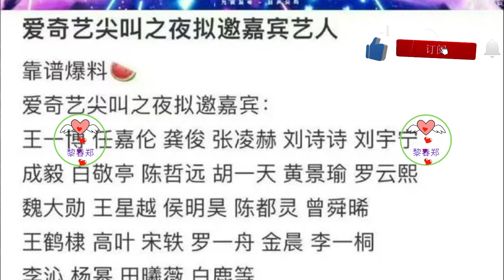尖叫之夜：明星与粉丝的双向奔赴，王一博、成毅等你来“尖叫”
今年尖叫之夜的嘉宾名单可谓星光熠熠，涵盖了影视、音乐、综艺等多个领域。杨幂、刘诗诗两位曾在荧屏上演经典角色的女神再次同台，已足够让人期待。王一博、成毅、张凌赫、任嘉伦、龚俊等炙手可热的当红小生齐聚，堪称粉丝的狂欢盛宴。此外，还有魏大勋、陈哲远、侯明昊、曾舜晞、王鹤棣、刘宇宁等备受关注的新生代演员；以及田曦薇、陈都灵等颜值与实力兼备的女星。这些名字的组合无疑让人对当晚的舞台充满了想象。
尤其是王一博，这位音乐与影视领域双线发展的全能偶像，每次亮相都能掀起热潮。凭借电视剧和电影中的不俗表现，他的每一次舞台表演都是粉丝尖叫的理由。而成毅则因《莲花楼》的热播再攀事业高峰，他的到来也引发了无数剧迷的期待。